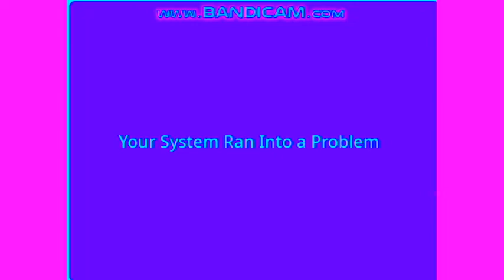Windows XP Rsod In Power